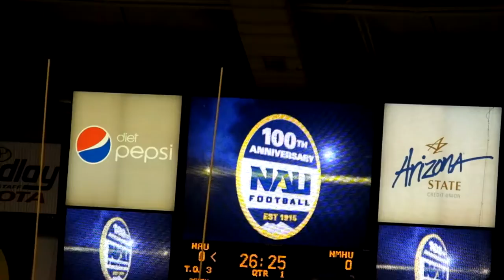WATCHING OUR FIRST GAME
Music

Dylan Hardy & Abraham Alberto - Slow Drift